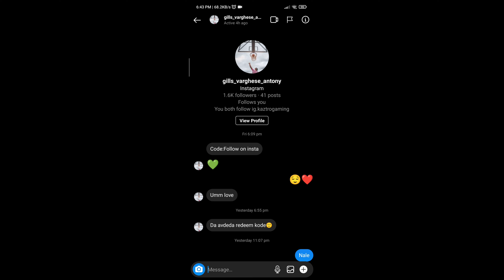BGMI/PUBG NEW GIRL CHARACTER COMING | CHARACTER VOUCHER | NEW CHARACTER VOICE LEAKS |ANNA 1.7 update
4 FINGER & FULL GYRO

Edit : kinemaster

network : WIFI Kerala vision

BGMI NEW CHARACTER
BGMI UPCOMING CHARACTER ANNA
ANNA CHARACTER
BGMI-PUBG NEW CHARACTER
FREE CHARACTER VOUCHER EVENT
ANNA CHARATER LEAKS FULL
NEW CHARACTER ANNA LEAKS
ANNA VOICE PACK
PUBG/BGMI NEW CHARATER VOUCHERS EVENT
BGMI NEW CHARATER HOW MANY UC
HOW TO GET ANNA CHARACTER BGMI
HOW TO BUY ANNA CHARACTER BGMI
BGMI ANNA CHARACTER DETAILS
BGMI NEW UPCOMING LEAKS
BGMI LATEST NEWS CHARACTERS
1.7 update leaks date
1.7 released date
1.7 update details
how to update 1.7
new character release date
1.7 update new character coming